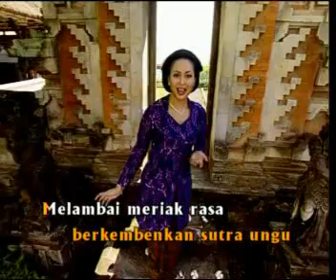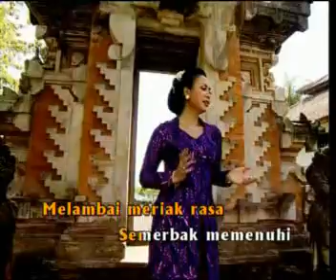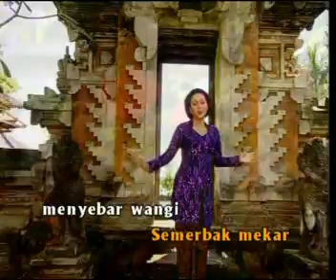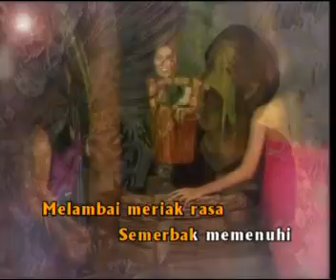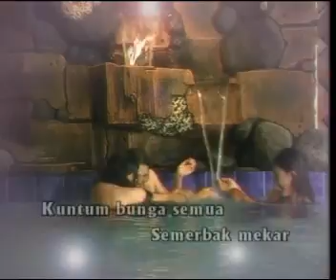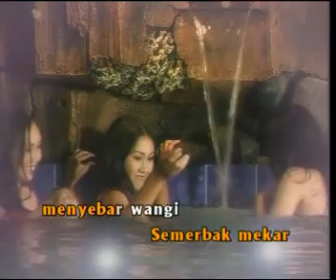Keroncong Dewi Murni - Sundari Soekotjo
Keroncong Asli Dewi Murni - Sundari Soekotjo